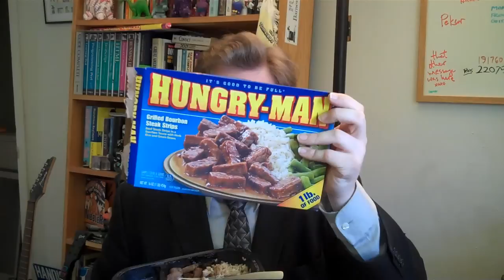Watch Me Eat #206: Hungry-Man Steak Strips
I can't stand watching people eat. This turned out to be a sick surprise.